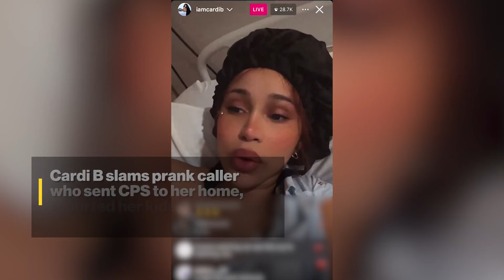Cardi B slams prank caller who sent CPS to her home, reported her kids as in danger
Cardi B has hit out at a prank caller who had called child protective services (CPS) to report that her three children were in danger.

The Grammy winner, 32, slammed the “f–ked up” prank in an Instagram Live Monday night that was taken from a hospital bed.

“So I wanna make this very f–king clear and I can’t even breathe right now,” she said in the video. “Motherf–kers have taken s–t too f–king far when you mess with my f–king kids.”